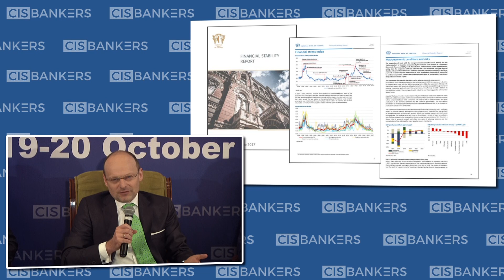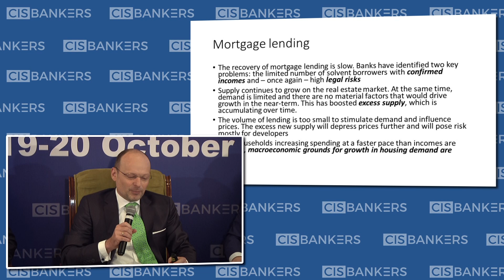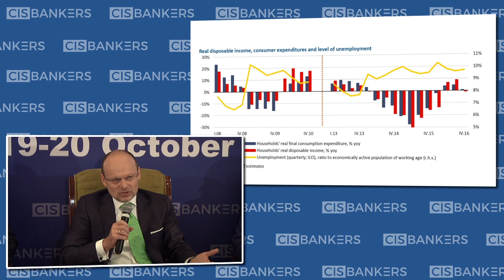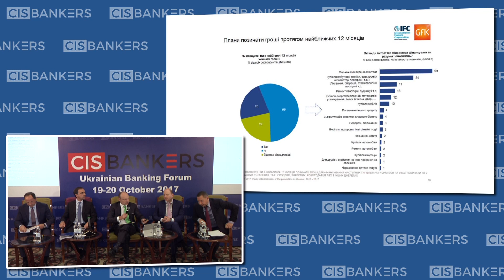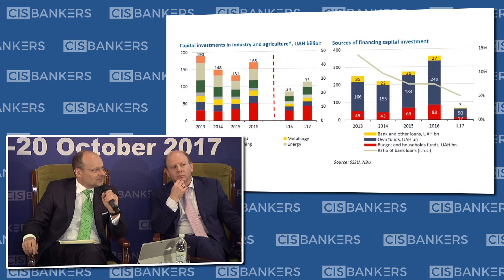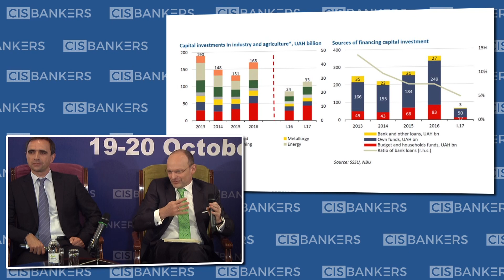CIS BANKERS Round Table: Ukrainian Banking Sector Review & Outlook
CIS BANKERS Ukrainian Banking Forum | Kiev, 19 October 2017. Participants: Sergey Tigipko, Owner, TAS Group; Konstantin Vaysman, CEO, VTB Bank Ukraine; Sergey Chernenko, CEO, First Ukrainian International Bank; Kiril Shevchenko, CEO, Ukrgasbank. Moderator: Tamas Hak-Kovacs, CEO, OTP Bank Ukraine.